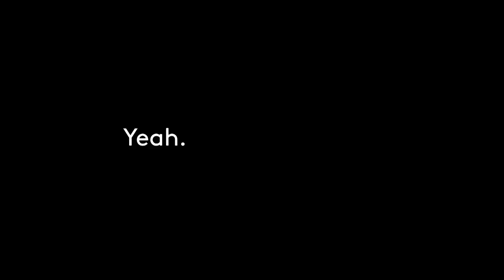The Holidazzle Show presented by Comcast | Episode 1 (Nov. 27, 2020)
It’s The Holidazzle Show presented by Comcast!

We’re bringing the holidays to you wherever you are this season. Join us weekly as we highlight the very best of Holidazzle. This week we welcome Santa from the North Pole, highlight The Abbey Alpacas in our local holiday shopping spotlight, enjoy Kramarczuk’s Holidazzle cranberry and wild rice sausage, get to know the Upper Midwest Great Dane Rescue (and their cute puppies!), hear from Minnesota Twins great Justin Morneau about his favorite holiday traditions, and listen in on a special performance by Jearlyn Steele & The New Standards. Plus, learn about DIY demonstrations and other activities you can participate in throughout Holidazzle.

for interactive content and programming you can enjoy virtually this holiday season. We look forward to seeing you each week for new episodes on Friday, November 29 and the following three Thursdays: December 3, 10 and 17!